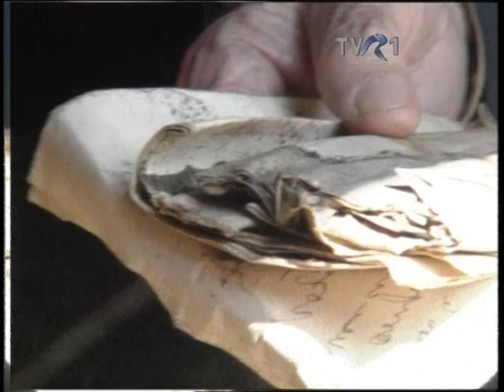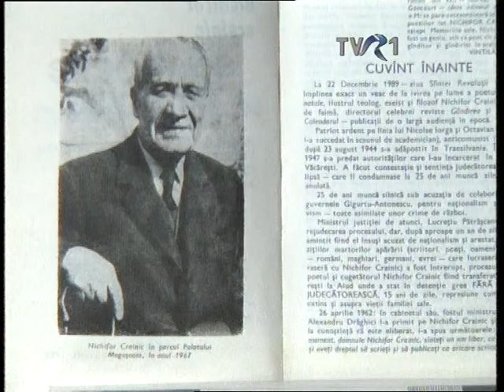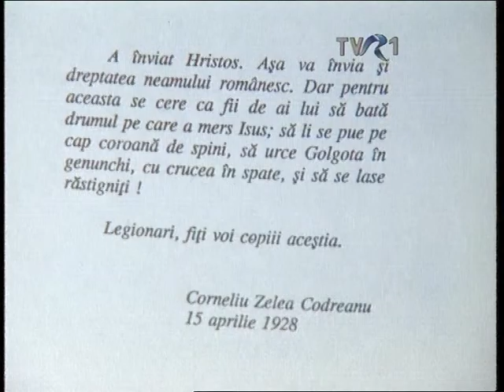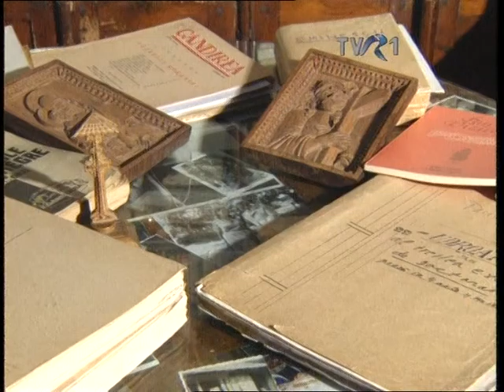Pan Viziresc - ”Mi se oprise timpul” (II)